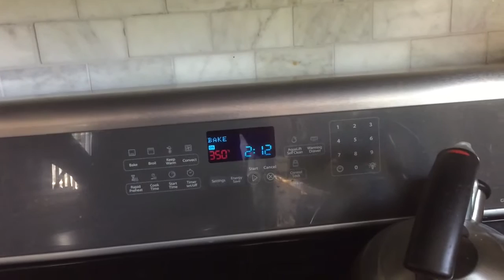Sandy's Daily Vlog 6-17-16